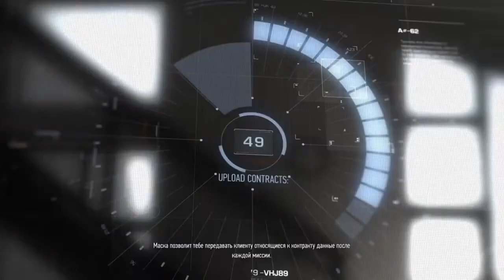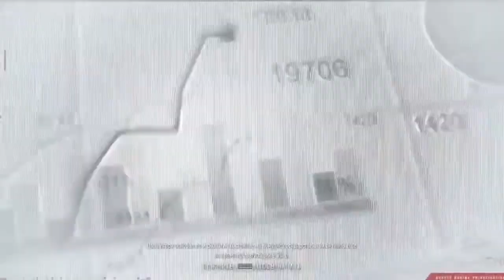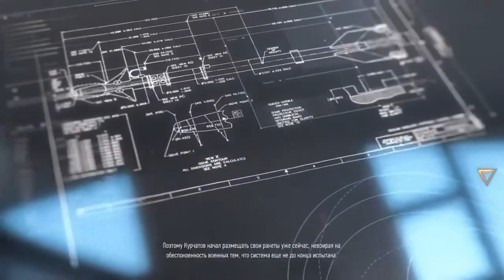Sniper Ghost Warrior Contracts Игрофильм 720p HD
Описание игры:
Sniper Ghost Warrior Contracts (Снайпер Гост Вариор Контрактс) отправляет смельчаков в суровые условия Сибири. Проверьте свою выносливость, навыки стрелка и умение мыслить стратегически. Истинный снайпер должен быть аккуратен и уметь оставаться незамеченным. Заключайте различные контракты, выполняйте задания и повышайте свою квалификацию. Примечательно, что справиться с поставленной задачей можно несколькими способами и это звучит заманчиво.

Снайперский контракт с воином-призраком – игра, ставящая перед вами разнообразные цели. Речь идет не только о работе. Вокруг полно конкурентов, постарайтесь быть лучшим. Авторы максимально потрудились, чтобы сделать геймплей разнообразным и повысить реиграбельность. Предусмотрена новейшая система оптики, которая позволяет максимально реалистично передать нюансы ремесла снайпера.

Современные технологии приходят вам на помощь. Во время выполнения заказов пользуйтесь дронами, снайперскими турелями, прочими приспособлениями. Ваша задача выполнить заказ и остаться незамеченным. Вырабатывайте индивидуальный стиль и находите новые, неординарные варианты решения поставленных задач. Это будет вознаграждаться.

Об игре
Sniper Ghost Warrior Contracts – это шутер, где можно проследить признаки тактики, и вид здесь происходит от первого лица. Эта игра стала продолжением тактических шутеров, и создатели игры посчитали, что стоит в нем обратиться к прошлым оригиналам. В этой части авторами было решено абстрагироваться от применения открытой вселенной и предоставить игрокам только череду миссий, где показано множество заданий. В этот раз героям предстоит направиться на покорение просторной Сибири, где нужно брать во внимание все условия климата, которые являются очень суровыми, и именно в таких обстоятельствах необходимо выполнять задания. Перед игроками есть два активных режима – одиночный и многопользовательский. В одиночном режиме пользователь получает возможность наблюдать различные условия и ставить перед собой определенные цели. Выполнять множество заданий можно при помощи инновационных моделей оружия. Стоит отметить, что любую миссию можно пройти заново несколько раз, чтобы отточить свои навыки и улучшить собственные предыдущие показатели. О сюжетной линии данной игры нет пока никаких конкретных данных. Но с уверенностью можно сказать, что данная игра достойна внимания, и на нее точно стоит потратить время.

Sniper Ghost Warrior Contracts – игра в жанре шутера, где пользователям предоставляется возможность выступить в роли профессионального снайпера с видом от 1-го лица и начать устранение врагов. Данный проект отличается от других, так как был убран открытый мир, который так и не получил практической пользы. События развиваются в Сибири, где бушуют лютые морозы. Появилось множество геймплейных новшеств благодаря измененному сеттингу.

Особенности нового призрачного воина

    Пользователям предлагается приступить к выполнению разнообразных контрактов, причем в одном задании может числиться по несколько жертв;
    За прохождение миссий будут начисляться кредиты, за которые можно приобретать оружие, снаряжение, модули и улучшения;
    Повторное выполнение задания будет отличаться многими уникальными моментами, что является плюсом к реиграбельности;
    В ассортименте большой арсенал вооружения, полезных гаджетов, которые можно использовать для быстрого достижения целей.

Sniper Ghost Warrior Contracts - игра перенесет нас в холодную Сибирь, а вам отведена роль снайпера, лучшего в своем деле, так докажите своим "боссам", что на вас можно положиться, ведь очень часто именно от такого человека как вы зависит успех всей операции. Нам руководство будет давать задание, выполнив которое можно получить деньги, на которые после можно не только улучшить свое снаряжение, но и получить новые, более интересные задания. От того насколько вы хорошо продумаете свое местоположение и как выполните миссию, будет зависеть не только ваша судьба, но и тех, кто нас положился, продумайте все свои действия и учтите все факторы, прежде чем нажать на спусковой крючок.